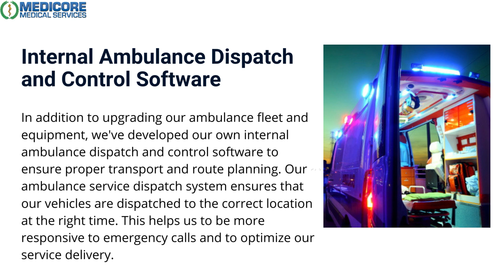Unlocking Enhanced Quality Care with Medicore's Investment in Ambulance Fleet and Equipment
Are you looking for an emergency ambulance service that provides enhanced quality care? Look no further! Medicore is investing in their fleet and equipment to provide the best experience for patients in need. Tune into our video to learn more about how Medicore is revolutionizing emergency ambulance services!